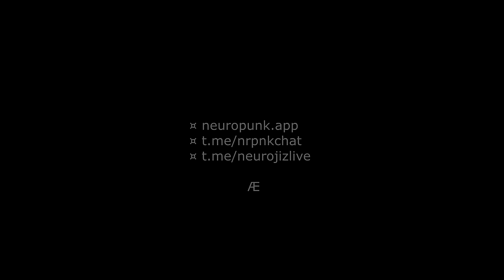Neuropunk pt.56/1 mixed by Bes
Треклист:
00:00:00 01. Konflict - Messiah (Magnetude remix)
00:04:01 02. Gydra - Plumber
00:05:52 03. Sitri - ID
00:07:20 04. Gancher & Ruin - Arrival
00:09:10 05. Despersion & 2Whales - Slam Of Seaguls
00:11:01 06. Irontype - Jumper
00:12:51 07. Warp Fa2e - Fight Club
00:14:42 08. TNTKLZ - ID
00:16:10 09. Trempid & WondaMike - The Fire
00:18:00 10. Immer & Vecster - Dark Message
00:20:12 11. The Cardigans - My Favourite Game (Ozma bootleg)
00:21:41 12. Организм 174 - Дискотека
00:23:53 13. Fox Stevenson - Bruises (Magnetude remix)
00:26:06 14. Mewone! - Rapture
00:28:18 15. Sitri - ID
00:30:08 16. Enei - Real Memory
00:32:21 17. Gydra - Om
00:34:11 18. Magnetude - Mask Of Madness
00:36:24 19. Psynchro & Whalespruce - Altitude
00:38:35 20. Tokkobana - Wake Up (Sequend remix)
00:40:26 21. Punchman - Escape
00:42:05 22. Trempid & WondaMike -Fug
00:44:18 23. Cyntax - Block Drop (Warp Fa2e remix)
00:45:45 24. Tokkobana - Wake Up (Gancher & Ruin remix)
00:48:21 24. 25. HighThere - AC130
00:50:55 26. Vecster - Wild
00:53:08 27. 2Whales - Neurofunk Dog
00:55:20 28. Mr. Frenkie - Bass Symptom (Audio remix)
00:57:10 29. Skrimor - Gas
00:59:00 30. Sitri - Picatrix
01:00:29 31. Despersion - ID
01:02:19 32. Gydra - Indoor Space (Burr Oak remix)
01:04:10 33. Toyfon - Tooth Pain
01:05:58 34. A.M.C. - Don't Forget The Dots (Gydra remix)
01:07:50 35. Paranoiac Del - Raw
01:09:18 36. Decrese - You Wanna Dance
01:10:26 37. ДОРА - Я Боюсь Людей (KROT remix)
01:13:00 38. Paperclip - New Form
01:14:49 39. The Prototypes ft. 2Shy MC - Killer (Gydra remix)
01:16:18 40. Trempid & WondaMike - Alone A Dark
01:18:30 41. ChaseR & Malstrom - Intergalactic Raver
01:20:43 42. Teddy Killerz - ID
01:22:11 43. Enei & T Man - Tide Guide
01:24:24 44. Mizo - Railway
01:26:13 45. Trickyskill ft. Abstractonia - D Minor
01:28:04 46. TNTKLZ - ID
01:29:55 47. Sitri - Bulldog
01:31:45 48. Gancher & Ruin - Shockwave
01:33:14 49. Jam Thievs - Dexter (Enei remix)
01:35:26 50. Fulltek - Red Phone
01:37:16 51. Future Extinction - New Age
01:39:07 52. Eternal Vision - Тень
01:41:19 53. Fulltek - Do Your Job
01:43:09 54. Gridoptic & Item - AGun
01:44:37 55. Ill Skillz - Bowser (MF, SnowB1, Poly Mihailova rework)
01:48:40 56. Perimetre - The Core
01:50:08 57. Lök - First Blood
01:52:20 58. Mean Teeth - Dust To Dust (Gydra remix)
01:54:11 59. Trempid & WondaMike - Poltergeist
01:56:23 60. Tobax - ID
01:58:14 61. Unclone - Mental Underground
01:59:42 62. Ozma - Team (Grinder remix)
02:01:10 63. Stim Axel - Без Тебя (Punchman remix)
02:04:07 64. KROT - Look Around
02:05:57 65. ChaseR & Malstrom - Space Quest
02:07:47 66. KDDK & Alexander Popov - Harder Then Me (Gancher & Ruin remix)
02:09:38 67. TNTKLZ & Gydra - Everybody's Talking
02:11:28 68. 3xil3 - Outblow
02:12:56 69. Despersion - Priora
02:14:46 70. Psynchro & Skrimor - Eternity
02:16:37 71. Mage - ID
02:18:27 72. Acaled & Naked - ID
02:19:33 73. Psynchro & Heysoul - Cotton Candy
02:21:24 74. Gydra - Dream City
02:22:52 75. Mage - Tell Me
02:24:42 76. 2Whales - Escape
02:26:11 77. Xsonsence - Nexus
02:28:01 78. Decades & Aznok - Asperitas
02:29:07 79. B1opsy & Trempid WondaMike - Darkness
02:30:36 80. NickBee - Outlands
02:32:37 81. Rouman - My Block
02:34:27 82. Rend - Altered Flow (EastColors remix)
02:36:17 83. Skoel & Grim Hellhound - ID
02:38:30 84. Fulltek - Wasubby
02:40:20 85. Sobersoul & Reknek - Signals
02:42:11 86. M@shinist - How
02:44:01 87. Inverter - Namalsk
02:45:51 88. Fade Duster - Zagadka
02:47:42 89. Impish - I Need
02:49:32 90. Density Point - Kendina
02:51:23 91. Mage ft. Jenya Bird - Mistake
02:54:19 92. Wayzoo & Drimuzz - Put A Line
02:56:09 93. Ionyx - Signal